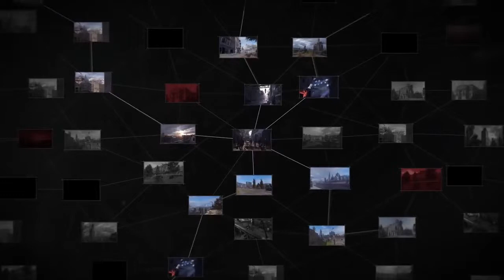5 Games Every One Should Play in 2019